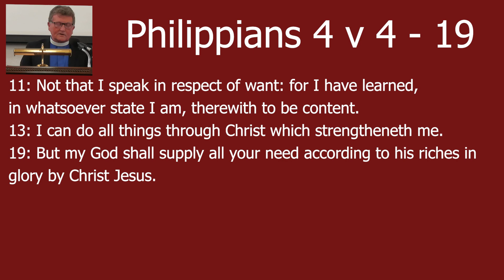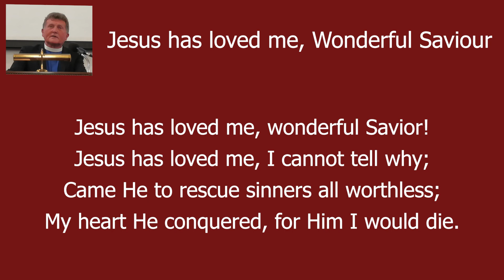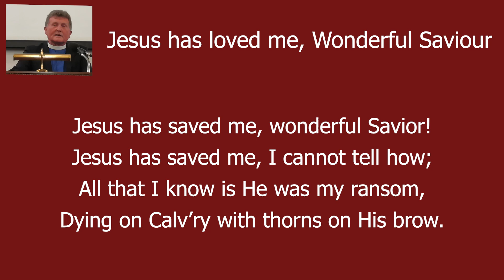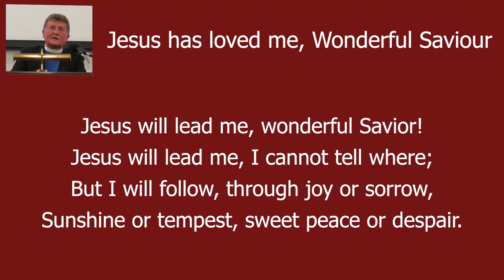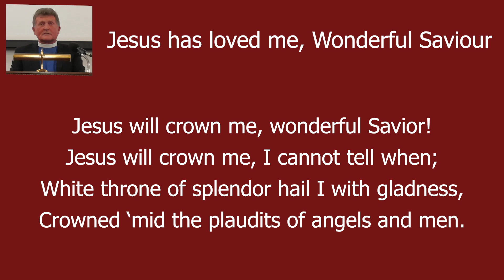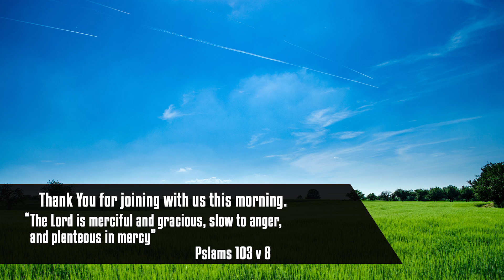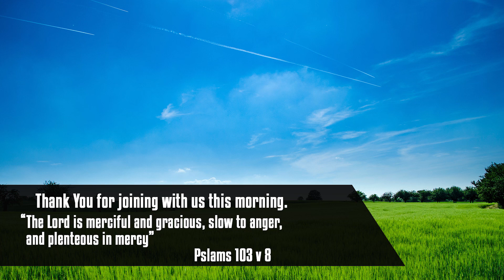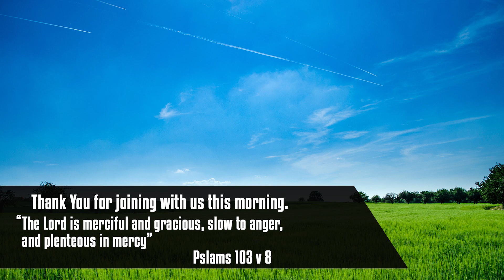Sunday Service for 27th Feb 2022 - 'Biblical Response to Social Anxiety p1' - by Rev. M. Patterson